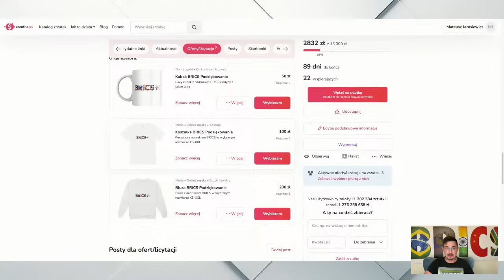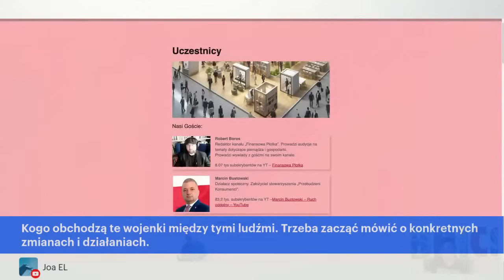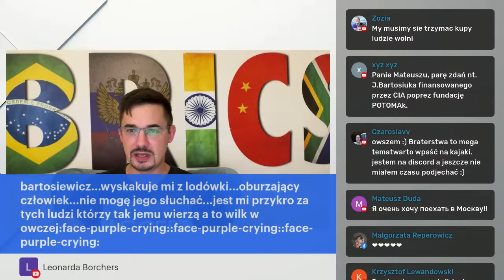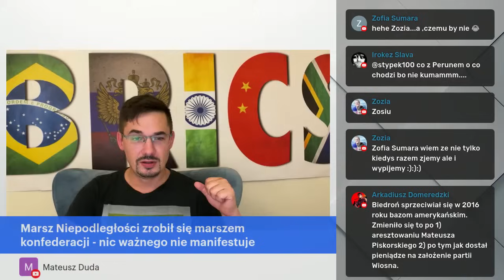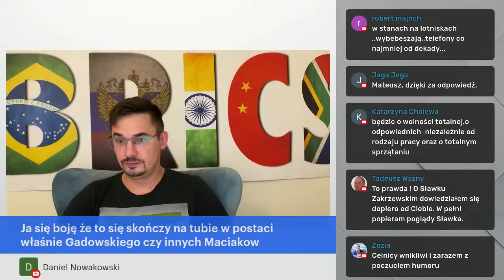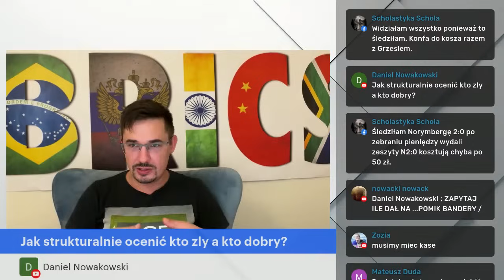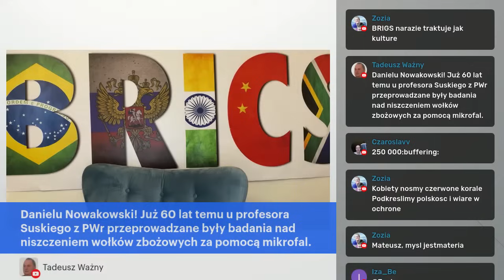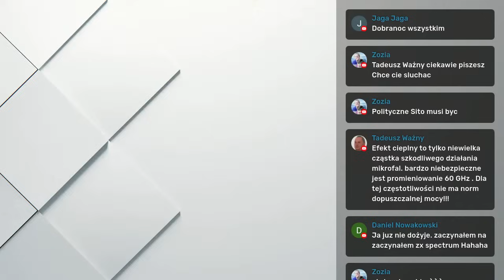ŻYWIEC FENOMEN KONFEDERACJI I MENTZENA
Podziękowania również za wsparcie finansowe, które możesz przekazać na poniższe konta:
Przelew:
Odbiorca: Mateusz Jarosiewicz
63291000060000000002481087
Adres odbiorcy: ul. Opolska 51/1, Dolnośląskie, Wrocław, PL
Tytuł ze względów prawnych: Darowizna
Przelew międzynarodowy: